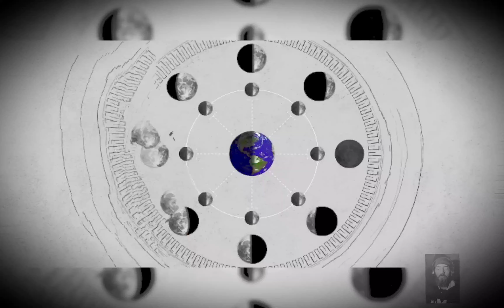Casio live wallpaper morphing through models. Image credit to @trappingthetime and a link below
image credit to ‎@trappingthetime
A live wallpaper for those watch geeks who can appreciate and enjoy it.